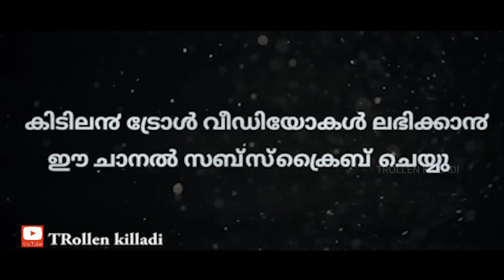Mallu boy song troll